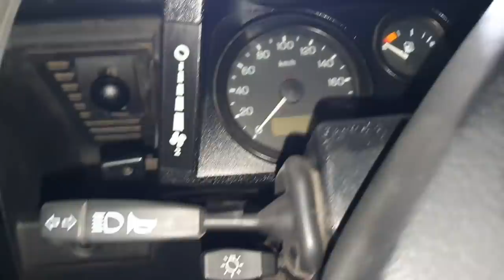Land Rover Defender 130 Series 300TDI Turbo diesel Engine Bumper To Bumper Geniune 2007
Post your ads for sale and purchase of vehicles and spare parts..

Location..